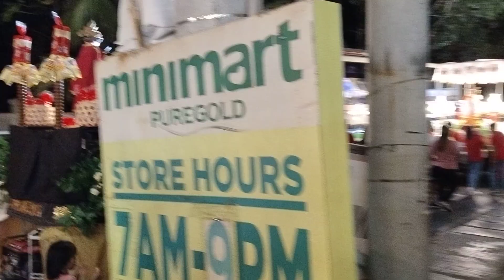June 4, 2024